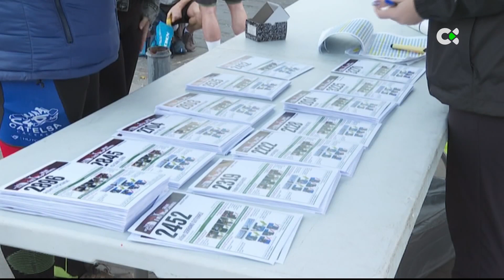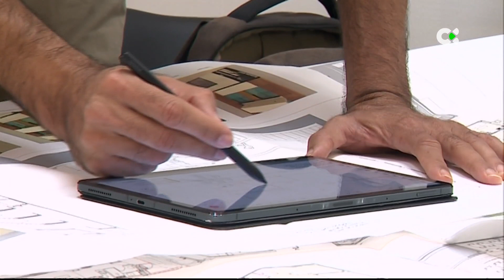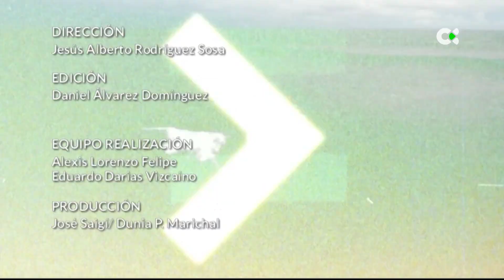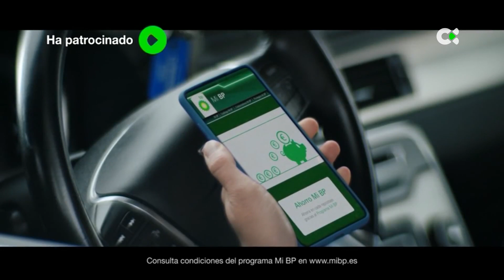Deportes TN2 | 23/02/24